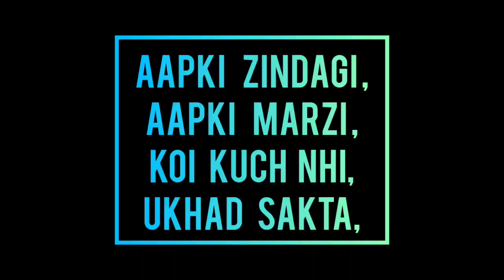NIGHT CAMP NEAR HYDERABAD|WEEKEND PLAN IN HYDERABAD|ROGUEELEPHANT3.0